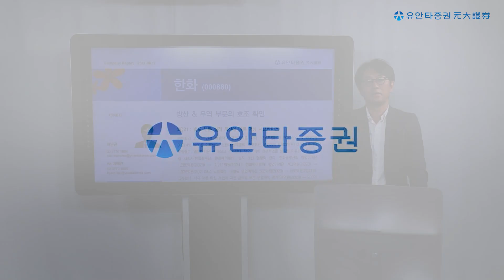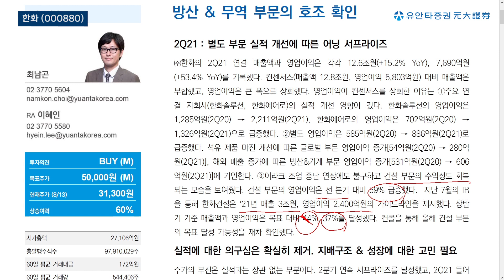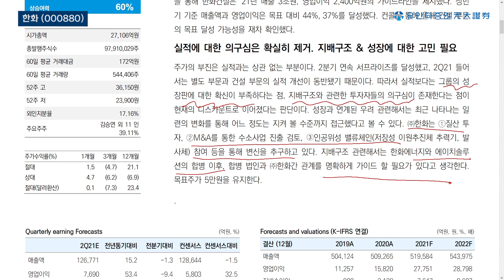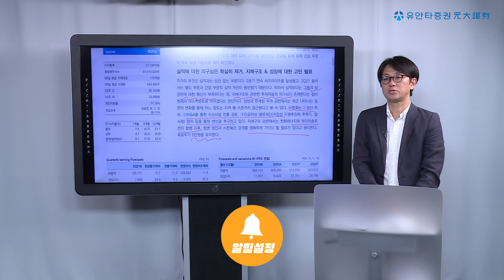한화 : 방산 & 무역 부문의 호조 확인 - 최남곤 연구원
담당 애널리스트가 분석한 내용을 생생하게 전달드립니다.